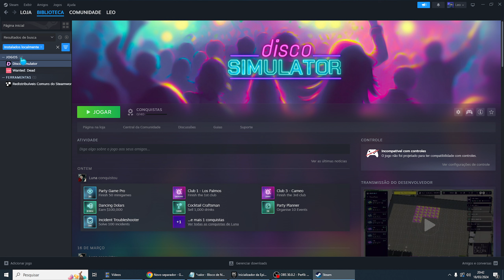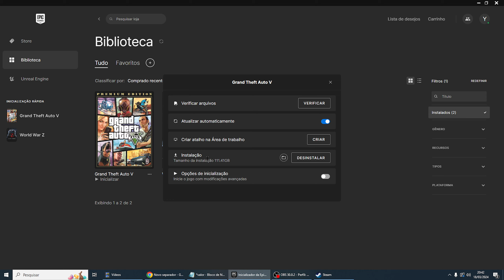GTA 5 Erro Dados / Arquivos Corrompidos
Aprenda GTA 5 Erro Dados / Arquivos Corrompidos.